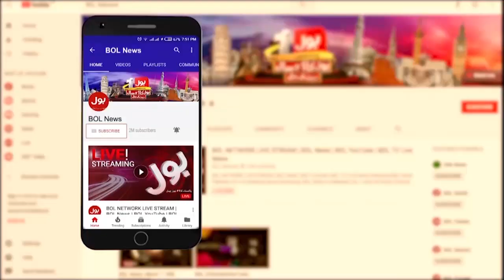BALOCHISTAN MAIN ZALZALA | BreakingNews | 21/12/21